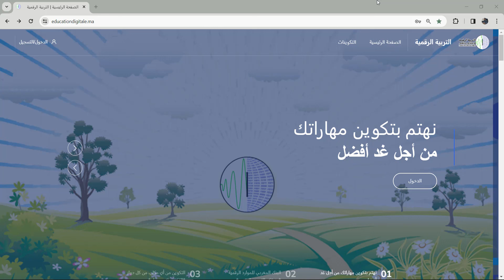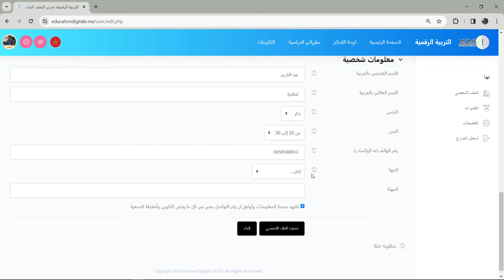التأكد من صحة المعلومات في البروفايل